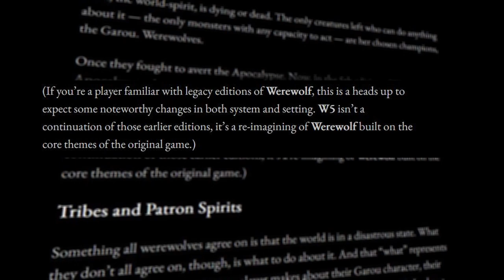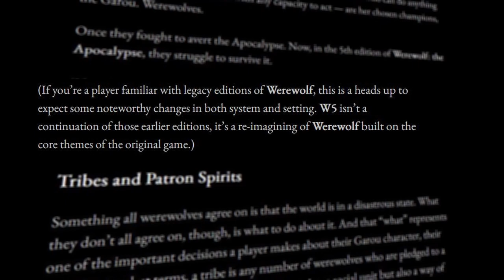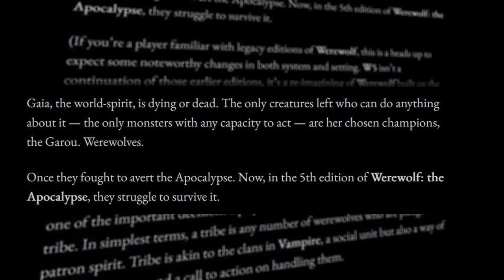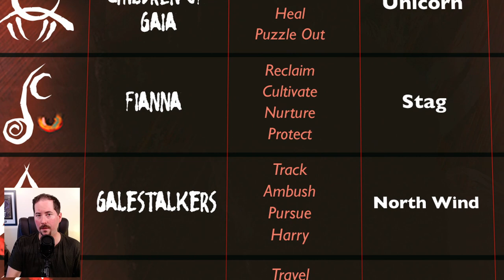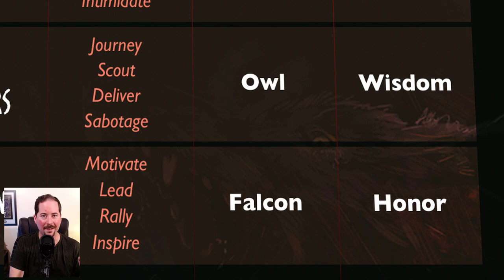Werewolf 5E Update!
Paradox released a blog post detailing their plans and setting expectations for Werewolf the Apocalypse and the new edition. I understand some of the changes but I have some reservations about some others, so lets talk about what we know for Werewolf fifth edition.

Werewolf Tribes -
Changing Breeds -

Logitech c920
Mic At2020

Time Stamps
0:00 Werewolf Fifth Edition News
0:39 Paradox Sets Expectations
1:46 The Werewolf Setting Updates
3:05 The New Werewolf Tribes
5:49 Renown System Gets An Overhaul
6:31 My Thoughts